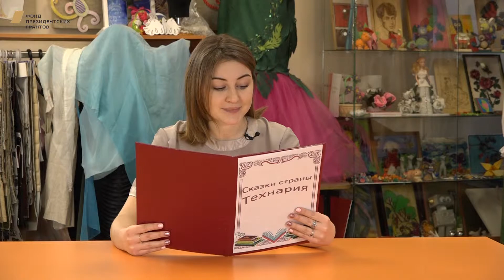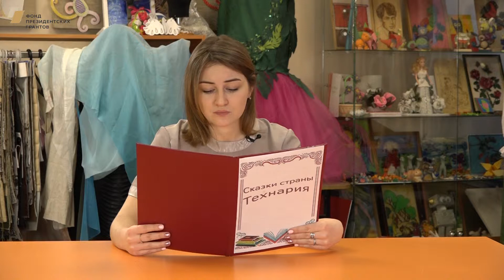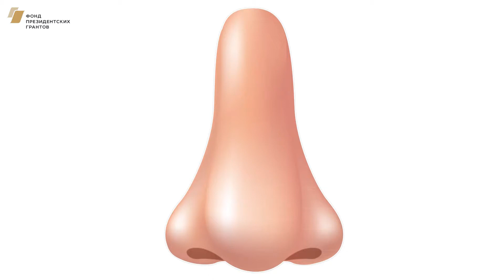Сказки страны «Технария». Выпуск №6